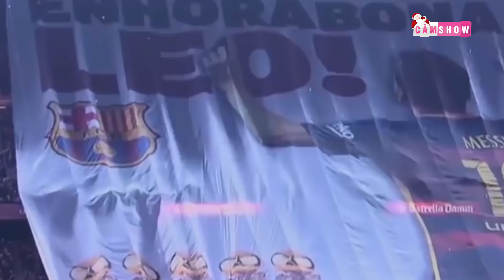TOP 10 CẦU THỦ TRỞ LẠI SÂN CỎ SAU KHI ĐÃ TUYÊN BỐ GIẢI NGHỆ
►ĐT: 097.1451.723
Xem thêm cái video hấp dẫn khác: